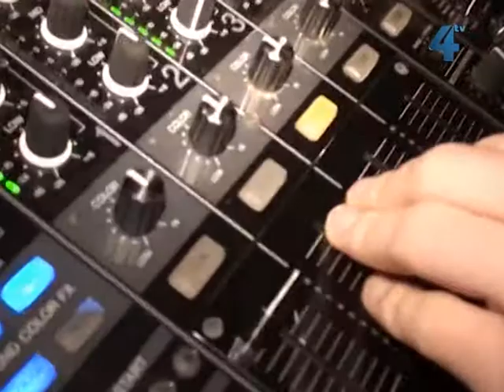Гал-кліп, 12 серпня 2012